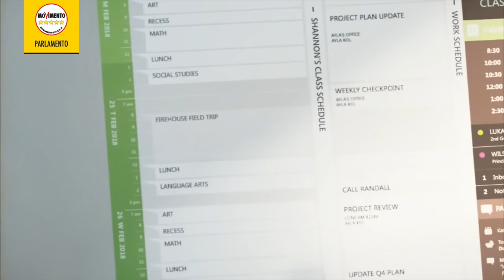Angelo Tofalo - Cybersecurity